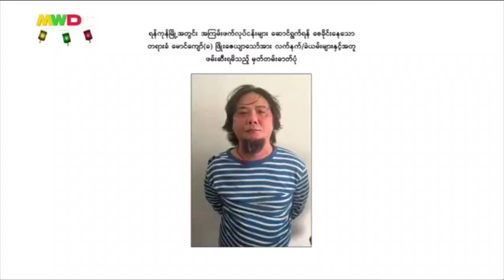Capturing of Phyo Zayar Thaw (Part 1) - Myanmar News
ရန်ကုန် လက်မဲကြီး
​မောင်ကျော် (ခ) ဖြိုးဇေယျာသော်